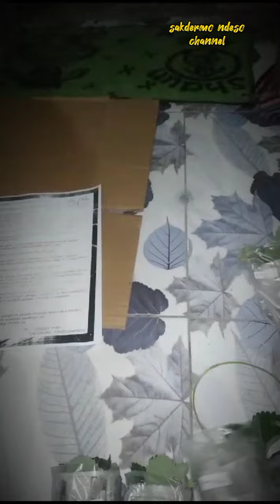pecking bibit stowberry#buah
[18/8 07.30] ADDIN 313 BIBIT: Aneka jenis strawbery unggulan bisa ditanam di dataran rendah/tinggi :
California
Mencir
Earlybright
Nyohou
Merlan
Mock
Sagahonoka
Rosalinda
Aikihime
Berastagi
Pineberry
Jumbo x bali
Sachinoka
Terima kasih 🙏😊
[18/8 07.46] ADDIN 313 BIBIT: Aneka jenis strawbery unggulan bisa ditanam di dataran rendah/tinggi
HARGA ECER
California : 15 rb
Mencir : 10
Earlybright : 15
Nyohou : 25
Merlan : 25
Mock : 25
Sagahonoka : 25
Rosalinda : 25
Aikihime : 35
Berastagi : 35
Pineberry : 50
Jumbo kalibali : 70 Sachinoka : 70
Terima kasih 🙏😊

1 paket isi 5 bibit
Order 2 paket gratis 1 bibit

- Kls standard 40 rb per paket

California
Mencir
Earlybright

- Kelas menengah 100 rb per paket

Nyohou :
Merlan :
Mock :
Sagahonoka :
Rosalinda :
Aikihime :
Berastagi :

- Kelas ningrat : 250 rb per paket

Pineberry
Jumbo kalibali
Sachinoka

Silahakan dipilih sesuai selera
hub,wa/me.083853195526 🙏🏻☺️